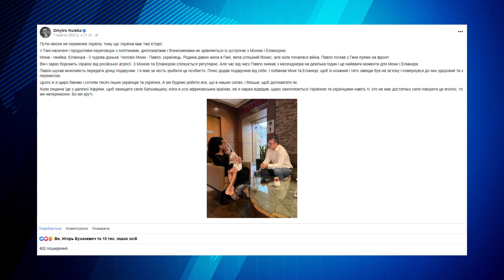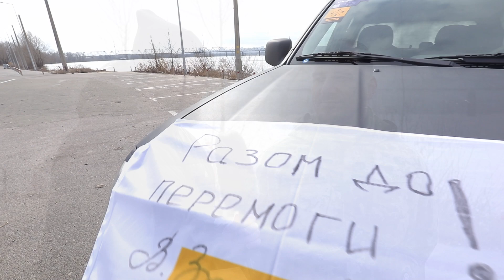🚘 Події News Передача автомобіля військовим ▶ Події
Зустріч з військослужбовцями 241 окремої бригади ТРО ЗСУ та передача їм автомобіля від телеканалу Трофей.